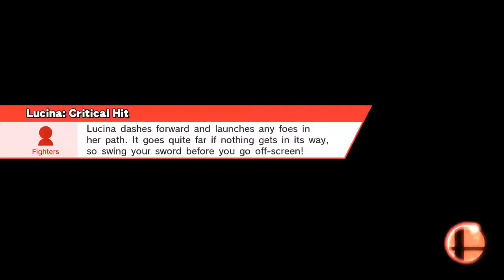Final Destination
Lucina, Zero Suit Samus